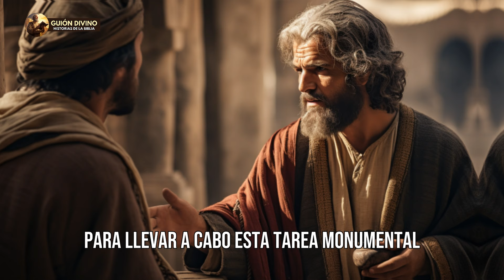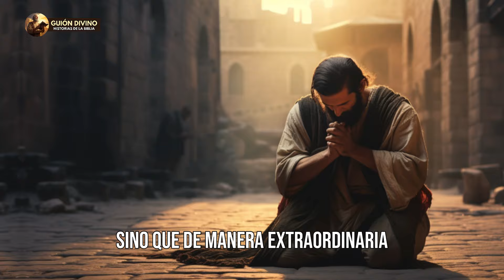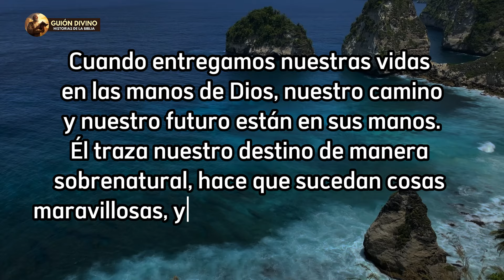¿QUIÉN FUE REBECA EN LA BIBLIA? LA HISTORIA DE REBECA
La historia de Rebeca en la Biblia, registrada en el libro de Génesis del Antiguo Testamento, destaca como un componente significativo en la narrativa de la descendencia de Abraham. Rebeca no es solo un personaje, sino una mujer cuyo papel desempeña una función crucial en la continuidad de la promesa divina.